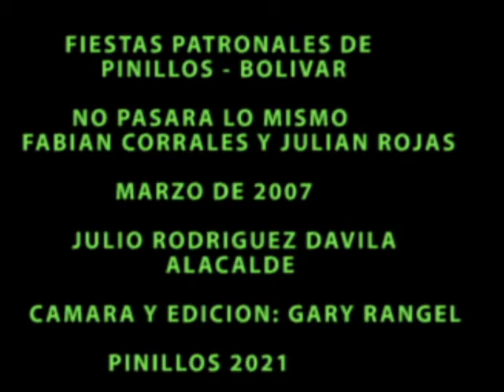NO PASARA LO MISMO - FABIAN CORRALES Y JULIAN ROJAS PINILLOS 2007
PRESENTACION DEL DESTACADO CANTA-AUTOR VALLENATO FABIAN CORRALES Y EL REY JULIAN ROJAS EN LAS FIESTAS PATRONALES DE PINILLOS EN MARZO DE 2007. JULIO RODRIGUEZ DAVILA, ALCALDE. SARGENTO EFREN HOYOS.
CAMARA: GARIBALDY RANGEL ROJAS.
EDICION: GARY RANGEL ROJAS.